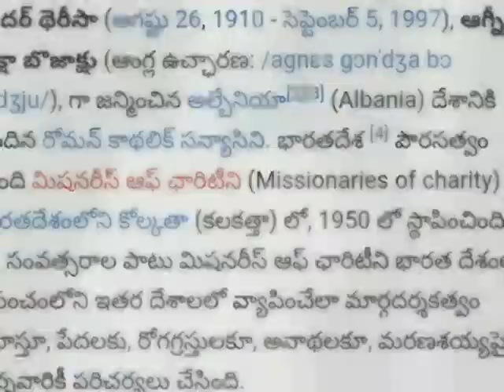Modher Teresa childhood images 🙏🙏🙏